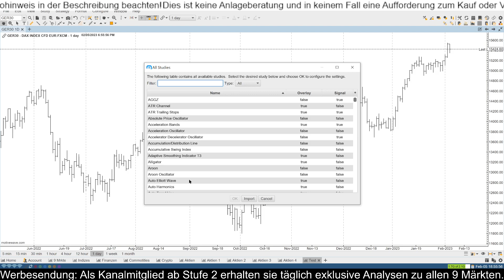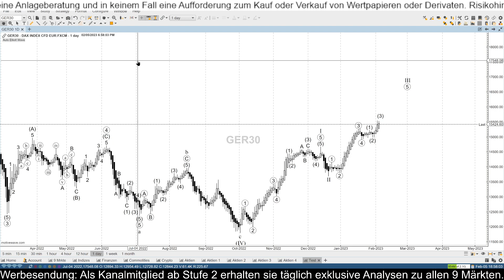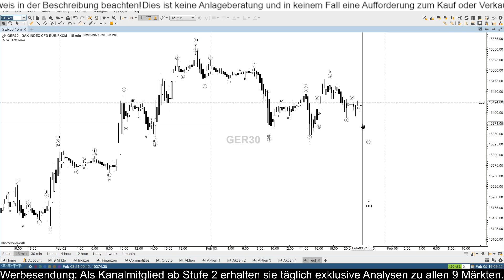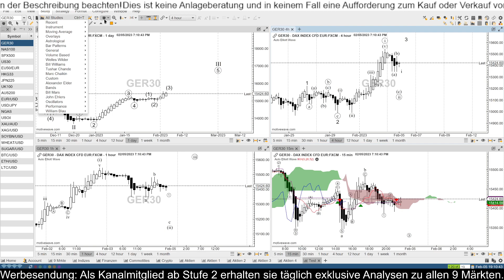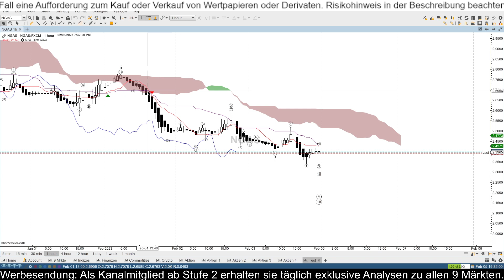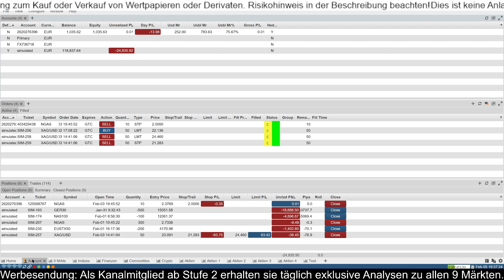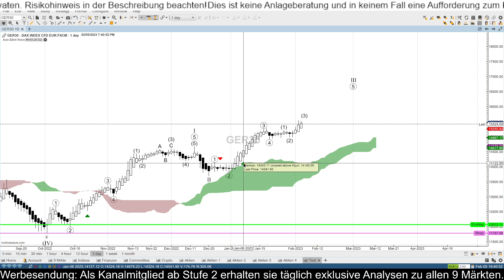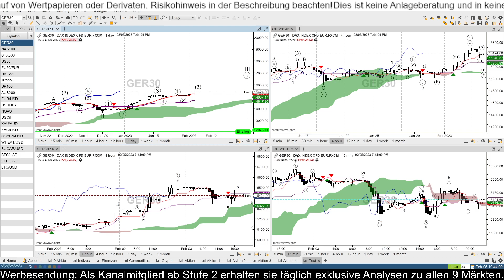Elliott-Wave mit Heikin Ashi und Ichimoku Kinko Hyo für perfekte Trendsignale (aus dem Livestream)